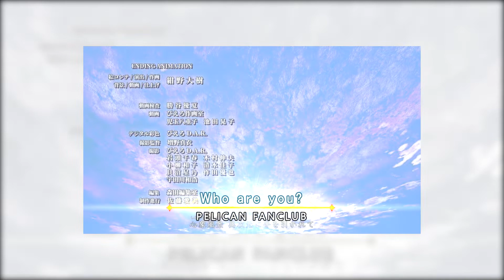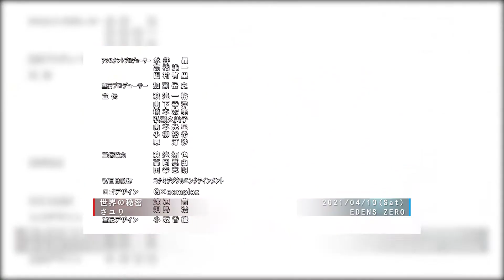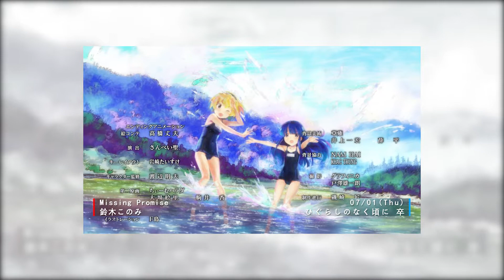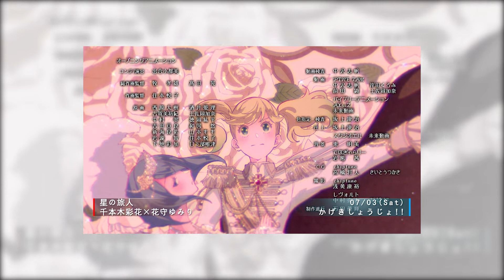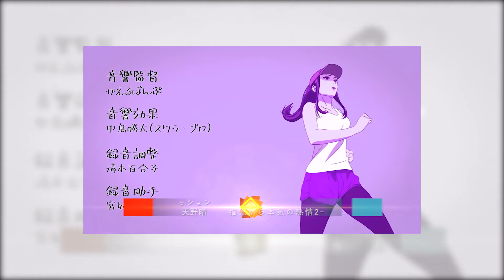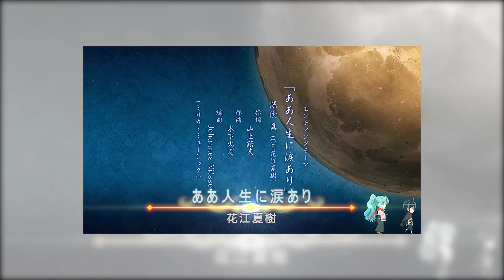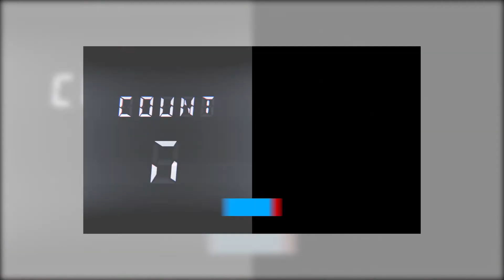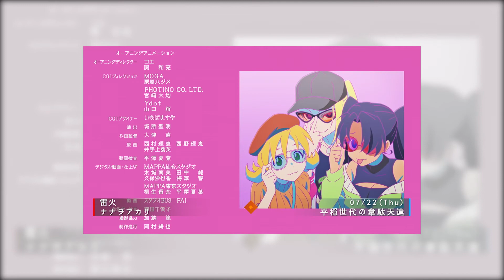2021 Summer Anime ED collecting(All 43 new animes)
Doing this video is just out of interest . No commercial use.
All Anime list:
【PREVIOUS】
2017/04/05(Wed)／Boruto／ED／Who are you?／PELICAN FANCLUB
2020/04/04(Sat)／遊☆戯☆王SEVENS／ED／Never Looking Back／シズクノメ
2020/04/05(Sun)／デジモンアドベンチャー：／ED／Dreamers／ATEE
2020/04/05(Sun)／キングダムS3／ED／kIng／鈴木瑛美子2021/02/11(Thu)／Princess Principal Crown Handler／ED／Nowhere Land／古賀葵、関根明良、大地葉、影山灯、古木のぞ
2021/02/14(Sun)／ぶらどらぶ／ED／赤い雨／alan
2021/02/28(Sun)／トロピカル〜ジュ！プリキュア／ED／あこがれ Go My Way!!／北川理恵・吉武千颯
2021/03/27(Sat)／僕のヒーローアカデミア S5／ED／嘘じゃない／崎山蒼志
2021/04/01(Thu)／シャーマンキング／ED／Adieu／堀江由衣
2021/04/09(Fri)／BLUE REFLECTION RAY 澪／ED／fluoresce／ACCAMER
2021/04/10(Sat)／SDガンダムワールド ヒーローズ／ED／コガネゾラ／ハコニワリリィ
2021/04/10(Sat)／EDENS ZERO／ED／世界の秘密／さユり
2021/04/10(Sat)／東京卍リベンジャーズ／ED／トーキョーワンダー。／泣き虫

【NEW】
06/17(Thu)／終末のワルキューレ／ED／不可避／島爺
07/01(Thu)／ピーチボーイリバーサイド／ED／夜を越える足音／ミテイノハナシ
07/01(Thu)／SCARLET NEXUS／ED／Fire／Yamato(.S)
07/01(Thu)／ひぐらしのなく頃に 卒／ED／Missing Promise／鈴木このみ
07/02(Fri)／ヴァニタスの手記／ED／0 (zero)／LMYK
07/02(Fri)／100万の命の上に俺は立っている S2／ED／Subversive／高槻かなこ
07/02(Fri)／乙女ゲームの破滅フラグしかない悪役令嬢に転生してしまった…Ｘ／ED／give me ♡ me／蒼井翔太
07/02(Fri)／カノジョも彼女／ED／ピンキーフック／麻倉もも
07/03(Sat)／ぼくたちのリメイク／ED／可能性／Argonavis
07/03(Sat)／魔法科高校の優等生／ED／ダブル・スタンダード／フィロソフィーのダンス
07/03(Sat)／かげきしょうじょ!!／ED／星の旅人／千本木彩花×花守ゆみり
07/03(Sat)／現実主義勇者の王国再建記／ED／カザニア／愛美
07/03(Sat)／RE-MAIN／ED／壊れた世界の秒針は／仲村宗悟
07/04(Sun)／ゲッターロボ アーク／ED／DRAGON 2021／JAM Project
07/04(Sun)／探偵はもう、死んでいる。／ED／鼓動／カグラナナ
07/04(Sun)／死神坊ちゃんと黒メイド／ED／夜想曲／真野あゆみ
07/04(Sun)／アイドリッシュセブン Third BEAT! 第1クール／ED／PLACES／TRIGGER
07/04(Sun)／指先から本気の熱情2-恋人は消防士-／ED／ドクセンテキ・パッション／マーガリン天狗、天野晴
07/05(Mon)／うらみちお兄さん／ED／Dream on／宮野真守
07/05(Mon)／精霊幻想記／ED／Elder flower／大西亜玖璃
07/06(Tue)／転生したらスライムだった件 第2期 第2部／ED／Reincarnate／寺島拓篤
07/07(Wed)／KICK&SLIDE／ED／KICK&SLIDE／三代目 J SOUL BROTHERS
07/07(Wed)／チート薬師のスローライフ／ED／マイニチカシマシファーマシー／松田利冴 & 熊田茜音 with 福島潤
07/07(Wed)／TSUKIPRO THE ANIMATION 2／ED／KAN-ZEN-OFF-MODE／SolidS
07/07(Wed)／TSUKIPRO THE ANIMATION 2／ED／LET IT BE／SOARA
07/07(Wed)／TSUKIPRO THE ANIMATION 2／ED／僕を誘う声／QUELL
07/07(Wed)／月が導く異世界道中／ED／ああ人生に涙あり／花江夏樹
07/07(Wed)／月が導く異世界道中／ED／ビューティフル・ドリーマー／Ezoshika Gourmet Club
07/07(Wed)／小林さんちのメイドラゴンS／ED／めいど・うぃず・どらごんず︎❤︎／スーパーちょろゴンず
07/08(Thu)／RESIDENT EVIL Infinite Darkness／ED／Theme Song／菅野祐悟
07/08(Thu)／白い砂のアクアトープ／ED／月海の揺り籠／Mia REGINA
07/09(Fri)／迷宮ブラックカンパニー／ED／ワールドイズマイン／ハンブレッダーズ
07/10(Sat)／ディーサイドトロイメライ／ED／BLACK LOTUS／燐舞曲
07/11(Sun)／ラブライブ！スーパースター!!／ED／未来は風のように／Liella!
07/11(Sun)／闇芝居 九期／ED／fall／おかもとえみ
07/12(Mon)／出会って5秒でバトル／ED／負けイベ実況プレイ／15才と大森靖子
07/14(Wed)／女神寮の寮母くん。／ED／ゼッタイ! キミ宣言♡／女神寮生+α
07/14(Wed)／NIGHT HEAD 2041／ED／シオン／Myuk
07/16(Fri)／Obey Me!／ED／It's My Party／Obey Me! Boys
07/18(Sun)／戦乙女の食卓Ⅱ／ED／あなたとの約束／田村ゆかり
07/20(Tue)／アサルトリリィ ふるーつ／ED／きゃんとすとっぷ・ふるーてぃー／赤尾ひかる、夏吉ゆうこ、藤井彩加、前田佳織里
07/22(Thu)／平穏世代の韋駄天達／ED／雷火／ナナヲアカリ
07/30(Sat)／マギアレコード 魔法少女まどか☆マギカ外伝 S2／ED／Lapis／TrySail
07/30(Sat)／ジャヒー様はくじけない！／ED／つまりはいつもくじけない！／NEGI☆U